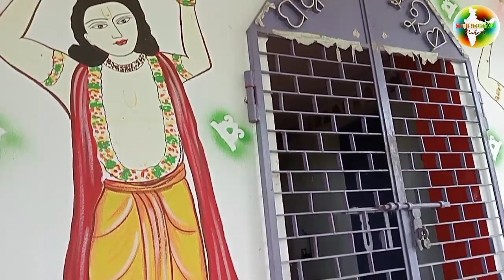ଚିତ୍ରୋତ୍ପଳା ନଦୀ କୂଳ କାହିଁକି ବାଛିଲେ ଅଚ୍ୟୁତାନନ୍ଦ ଦାସ | Why Achyutanand Select The River Chitroptola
ଅଚ୍ୟୁତାନନ୍ଦ ଦାସ ପଞ୍ଚସଖାଙ୍କ ମଧ୍ୟରେ ସର୍ବଶ୍ରେଷ୍ଠ ଏବଂ ସେ ହେଉଛନ୍ତି ପ୍ରଭୁ ଶ୍ରୀଜଗନ୍ନାଥଙ୍କ ଅଂଶ ବିଶେଷ । ତାଙ୍କ ହସ୍ତ ଲିଖିତ ତାଳ ପତ୍ରର ପୋଥିରେ ଅନେକ ଭବିଷ୍ୟତ ବାଣୀ ଲେଖି ଯାଇଛନ୍ତି । ଆଉ ଏବେ ଅଚ୍ୟୁତାନନ୍ଦ ଦାସଙ୍କ ମାଳିକା ଗୋଟି ଗୋଟି ହୋଇ ସତ୍ୟ ପ୍ରମାଣିତ ହେଉଅଛି । ଯାହା ଆମ୍ଭେମାନେ ସମସ୍ତେ ଅନୁଭବ କରୁଛେ ଆଉ ଦେଖୁଛେ ମଧ୍ୟ । ତେଣୁ ଅଚ୍ୟୁତାନନ୍ଦ ମହାପୁରୁଷ କାହିଁକି ଏ ଚିତ୍ରୋତ୍ପଳା ନଦୀ କୂଳ ବାଛିଲେ , ଅନେକ ଗୁଡ଼ିଏ ପବିତ୍ର ସ୍ଥାନ ଥାଇ ମଧ୍ୟ ଏ ଜାଗା କୁ ସେ କାହିଁକି ନିଜର ଜନ୍ମସ୍ଥାନ ଏବଂ ସାଧନା ପୀଠ ବୋଲି ବାଛି ନେଲେ ।

ଯଦି ଆପଣ ମାନଙ୍କୁ ଆମର ଏହି ଛୋଟିଆ ଭିଡିଓଟି ପସନ୍ଦ ଆସିଥିବ ଆଉ ଆପଣ ମାନଙ୍କ ମନକୁ ଟିକିଏ ବି ଛୁଇଁ ପାରିଥିବ ତାହେଲେ ଚ୍ୟାନେଲ Ek Hindustani Prakash କୁ Subscribe କରିବାକୁ କେବେ ବି ଭୁଲିବେ ନାହିଁ ଏବଂ ଭିଡିଓ ଟିକୁ ନିଶ୍ଚୟ Like, Share, Comment କରିବେ ବୋଲି ମୋର ଆଶା ଆଉ ବିଶ୍ୱାସ । ଜୟ ଜଗନ୍ନାଥ ଜୟ ଅଚ୍ୟୁତାନନ୍ଦ ।